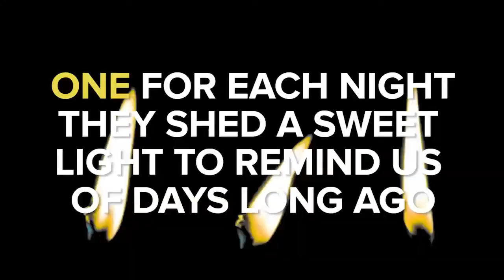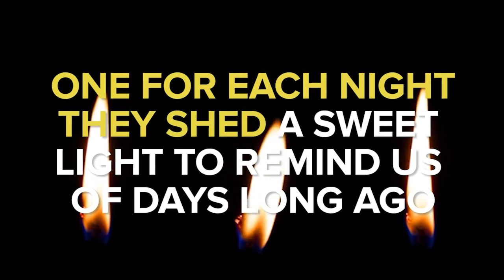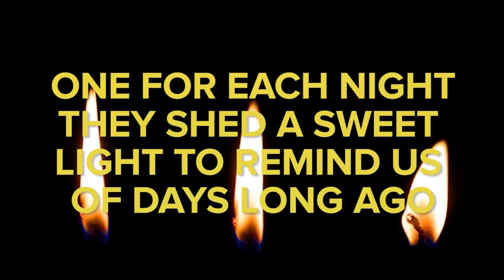LAJH Chanukah Services 2020: Night Seven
Join our Skirball Director of Spiritual Life Rabbi Karen Bender and Eisenberg Village Campus Rabbi Ron Goldberg featuring musical guests Julie and Gianna, as they celebrate night seven of Chanukah, the festival of lights!

Our Chanukah Services are broadcasted to residents of the Los Angeles Jewish Home.